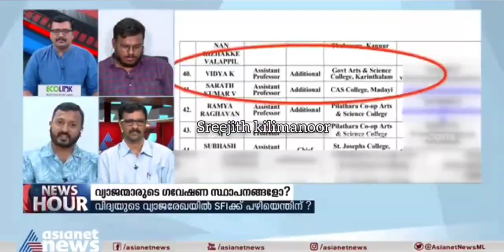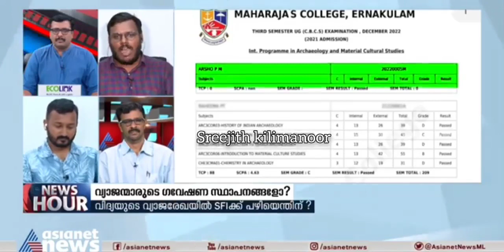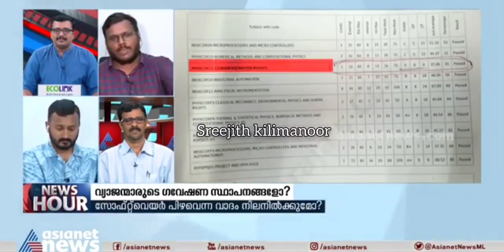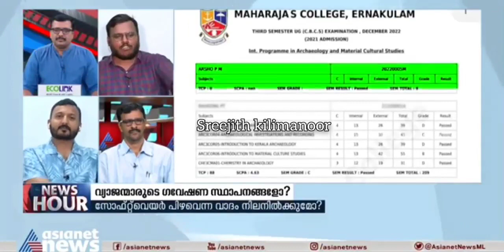മുഖംമൂടി അണിഞ്ഞെത്തിയ SUCI നേതാവിന്റെ മുഖംമൂടി അഴിച്ച് വെപ്പിച്ച് പൊളിച്ചടുക്കി സഖാവ്_അഫ്സൽ🔥❤️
രാഹുൽമാങ്കുട്ടം പറഞ്ഞ പച്ചക്കള്ളത്തിന് മറുപടി കൊടുത്തപ്പോൾ സുരേഷിന് പിടിക്കുന്നില്ല സുരേഷിന് പിടിച്ചാൽ എന്ത് പിടിച്ചില്ലേലേന്ത് കൊടുക്കാനുള്ളത്
കൊടുത്തിട്ടേ പോകു
നിഷ്പക്ഷ മുഖംമൂടി അണിഞ്ഞെത്തിയ SUCI നേതാവിന്റെ മുഖംമൂടി അഴിച്ച് വെപ്പിച്ച് പൊളിച്ചടുക്കി സഖാവ്_അഫ്സൽ🔥❤️❤️❤️

asianet #7/6/23